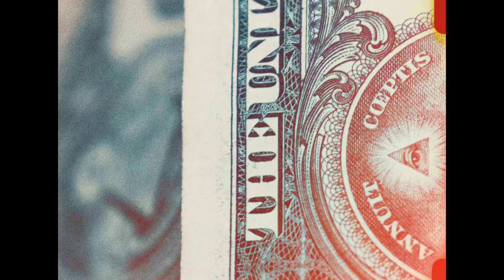KC Rebell x Summer Cem feat. Luciano - HENNESSY [Musikvideo] prod. by Skillbert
EXOT OUT NOW

Verwendete Songs:
KC Rebell x Summer Cem - Wo ich hin will Outro (Maximum)
Luciano - Hennessy feat. RIN (MILLIES)

❗ Ich verdiene kein Geld mit den Mashups oder Remixen

© Alle Rechte liegen bei KC Rebell, Summer Cem, Luciano und deren Label, den Urheberrechtsinhabern!

Unterstützt die Interpreten und kauft deren Produkte.
Dieser Mix soll KC Rebell, Summer Cem & Luciano unterstützen.

✔️ Tags [ignore]
deutschrap deutschrap 2020 deutschrap newcomer deutschrap neu deutschrap remix kc rebell abstand album kc rebell intro kc rebell alpha kc rebell iphone 17 kc rebell paper kc rebell 18 karat das bist alles nicht du kc rebell summer cem benz amg kc rebell sie kc rebell wunderbar kc rebell ich brauch dich kc rebell spiegel kc rebell mosquitos kc rebell farid bang ballermann (wildlands) kc rebell pa sports kianush kollegah telvision kc rebell mit uns kc rebell leer kc rebell summer cem maximum album kc rebell summer cem ist es das was ihr wollt kc rebell summer cem hamza focus kc rebell summer cem nicht jetzt kc rebell summer cem pics wie ein fan kc rebell summer cem hamza outta control kc rebell summer cem murcielago kc rebell summer cem tabasco kc rebell summer cem salut kc rebell summer cem adel tawil voll mein ding kc rebell summer cem kafa bir milyon kc rebell summer cem du musst mir geben kc rebell summer cem wo ich hin will outro kc rebell summer cem so vieles noch vor kc rebell summer cem kontrolle verloren kc rebell summer cem magnum kc rebell summer cem 20 prozent kc rebell summer cem nächstes mal kc rebell hasso album kc rebell hype kc rebell neureich kc rebell hasso kc rebell quarterback kc rebell veysel für mich da kc rebell summer cem capital bra dna kc rebell lv kc rebell ufo361 kolibri kc rebell elias uncle sam kc rebell raf camora kontra k in der nacht kc rebell alleen kc rebell hayat kc rebell 30,6k kc rebell vision kc rebell neue zeit kc rebell vielleicht kc rebell baller(n) kc rebell elias baller kc rebell summer cem maximum 3 album free download kc rebell summer cem geht nich gibs nich kc rebell summer cem push kc rebell summer cem rubberbands kc rebell summer cem iron man kc rebell summer cem anani bacini kc rebell summer cem luciano valla nein kc rebell summer cem wow kc rebell summer cem eine nacht kc rebell summer cem in n out kc rebell summer cem qn kc rebell summer cem gigi kc rebell summer cem fly kc rebell summer cem hall of fame kc rebell summer cem gentleman bitch salute kc rebell summer cem capital bra amcaogle kc rebell summer cem private kc rebell summer cem 2 siki gs kc rebell summer cem loredana geh dein weg kc rebell summer cem prost baba summer cem summer cem nur noch nice album free download summer cem nnn summer cem ghost summer cem kc rebell rollerblades summer cem capital bra diamonds summer cem gringo yallah goodbye summer cem swish summer cem elias bayram summer cem sky is the limit summer cem haftbefehl fatality summer cem reezy prada linea rossa summer cem primetime summer cem luciano summer cem farid bang donatella summer cem bausa farben summer cem endstufe album summer cem 200 düsen summer cem alles vorbei summer cem follow me summer cem bausa casanova summer cem maison margelia summer cem veysel santorini summer cem elias nmm summer cem anders summer cem raf camora molotov summer cem tamam tamam summer cem kc rebell capital bra chinchilla summer cem lets do it summer cem farid bang weg weg weg summer cem shukran für nix summer cem 18 karat kein respekt summer cem play69 brutalität summer cem majoe feel my face summer cem gnädig summer cem farid bang bad boys summer cem crew summer cem elias 200 düsen remix milonair stash album mero nimo desole lx estikay hennessy scoosy for what monet192 21 gramm ramo joker bra frank lucas azad farid bang zu wild ali471 in meinem kopf rola manuellsen ich mach alles money boy invincible brudi030 tilly town yin kalle rock dior selmon butterflies seyed thank god cashmo ntm mortel hinter dir og locke og micel o blackout hayiti du hast morten hypno plusmacher das ist plus firat dein sohn 257ers zuhause luciano shawty luciano aqua luciano suicide doors